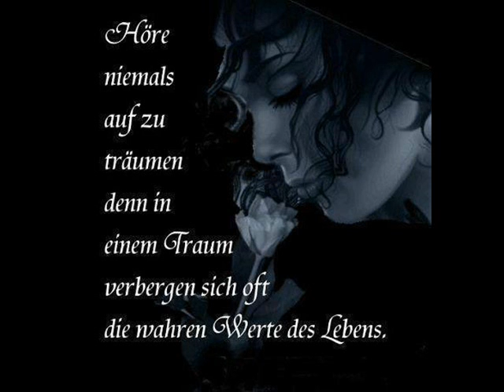Peter Boom - Das Erste Mal Im Leben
Peter Boom ist ein Künstler, gebürtig aus den Niederlanden und hat seit vielen Jahren eine Fangemeinde.
In jungen Jahren wußte er schon wie er mit seinem Charme sein Publikum begeistern konnte.

Als 8 Jähriger nahm er mit dem bekannten holländischen Kinderchor "De Leidsche Sleuteltjes"
die Single "Dikkertje Dap" auf, in der Übersetzung "Dickes tapferes Kerlchen", diese brachte Ihm 1956 eine Goldene Schallplatte.
Diese Single wurde über 1Millionen mal verkauft. Noch heute wird dieser Song in holländischen Kindergärten gesungen.
Viele weitere Schallplatten folgten.